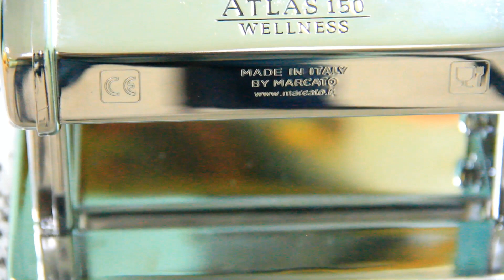Лапшерезка MARCATO ATLAS 150 MM (Италия)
- Современное оборудование для изготовления пищи и напитков в домашних условиях.
Доставка заказов нашими курьерами, почтой России и транспортной компанией, оплата после осмотра товара.
 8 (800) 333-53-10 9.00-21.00 (МСК) - Профессиональная консультация наших специалистов БЕСПЛАТНО по России.
Купить лапшерезки MARCATO ATLAS в Москве и других регионах, Вы можете здесь.

- ЛАПШЕРЕЗКА MARCATO ATLAS 150 MM
- НАСАДКА MARCATO RAVIOLI ДЛЯ ЛАПШЕРЕЗОК СЕРИИ ATLAS 150
- НАСАДКА MARCATO RAVIOLINI ДЛЯ ЛАПШЕРЕЗОК СЕРИИ ATLAS 150
- НАСАДКА MARCATO VERMICELLI ДЛЯ ЛАПШЕРЕЗОК СЕРИИ ATLAS 150
- НАСАДКА MARCATO SPAGHETTI ДЛЯ ЛАПШЕРЕЗОК СЕРИИ ATLAS 150
- НАСАДКА MARCATO LASAGNETTE ДЛЯ ЛАПШЕРЕЗОК СЕРИИ ATLAS 150